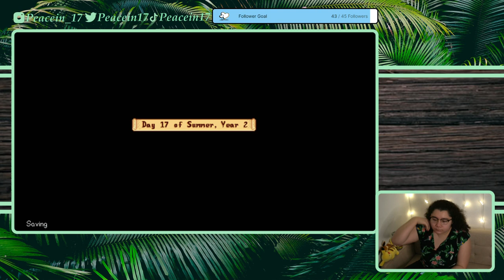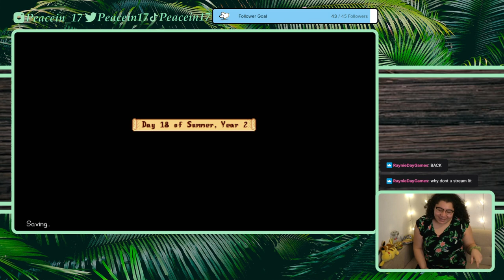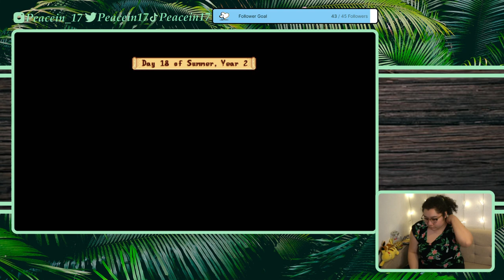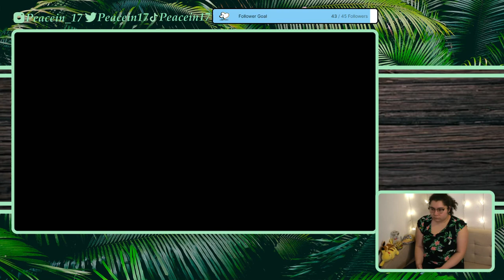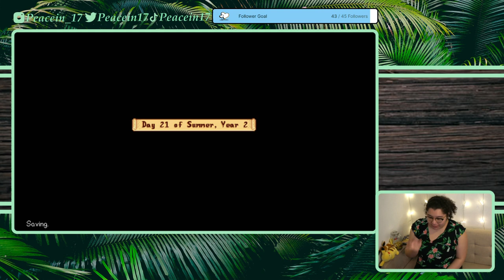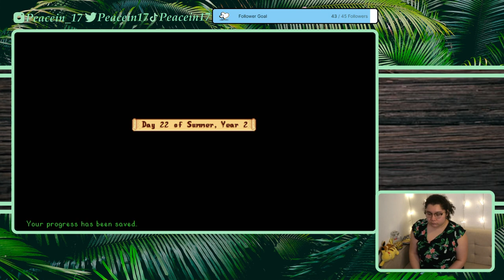1/11/22 Come Chat w Me! - Year 2 Summer - Stardew Valley